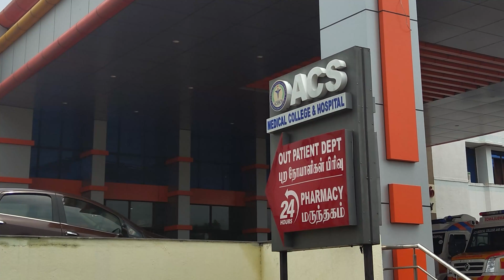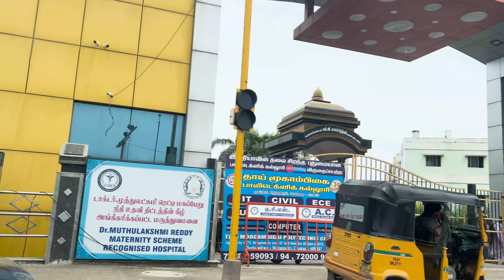ACS Medical College Chennai | Campus Tour | Hostel | Fees | Top Medical College Chennai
In this video we will talk about ACS Medical College Chennai (Tamil Nadu). ACS Medical College and Hospital was started in the year 2007 under the ambit of Dr. MGR Educational and Research Institute.
in this college has well equipped laboratories, skill labs, museum, library, spacious classrooms and auditoriums and transport facilities. Students, apart from academic activities are given opportunities for cultural and sports activities.